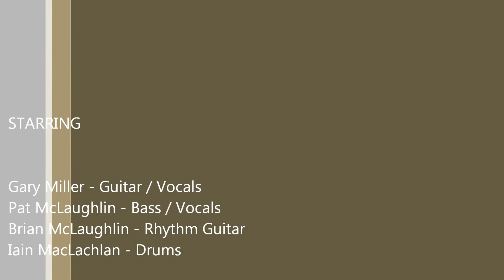shawlandsacademy_20110903_ADifferentClass.wmv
The Vex (The Crew)
A Different Class
Shawlands Academy Reunion
3rd September 2011